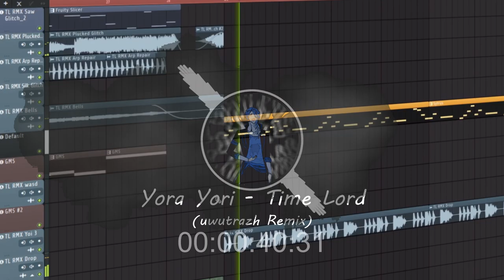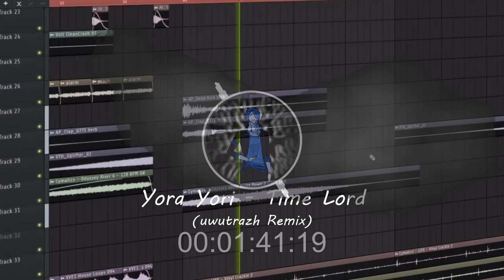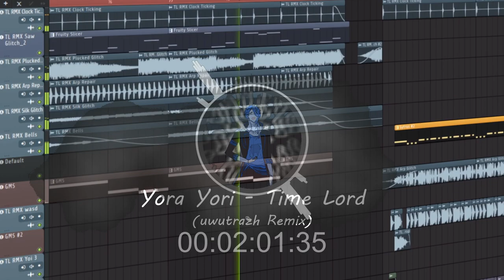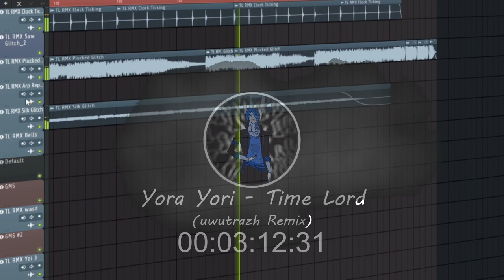Yora Yori - Time Lord (uwutrazh Remix)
Follow Yora Yori